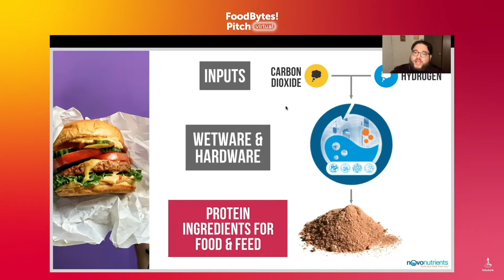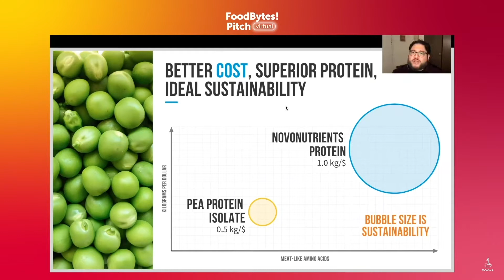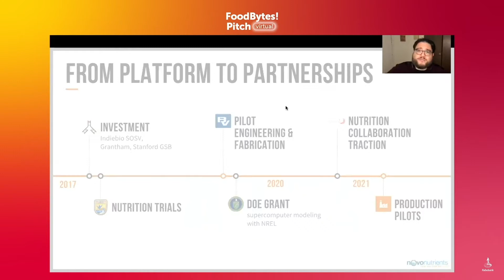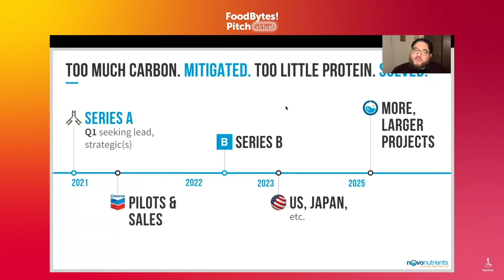NovoNutrients - Food System Ingredients from Carbon Dioxide - Full Startup Pitch - FoodBytes! 2020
Watch as David Tze presents NovoNutrients at FoodBytes! Pitch 2020. NovoNutrients upcycles industrial carbon dioxide waste into food system ingredients. The protein can be used as inputs for both plant-based and cultured meat applications. Their primary product is a feedstock for animals.

Follow FoodBytes! on Instagram: @foodbytesbyrabobank